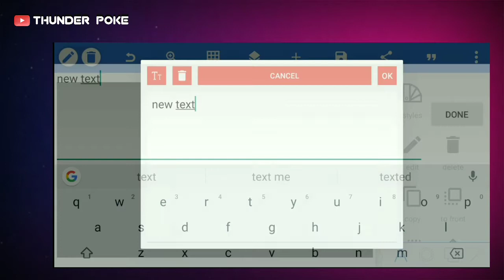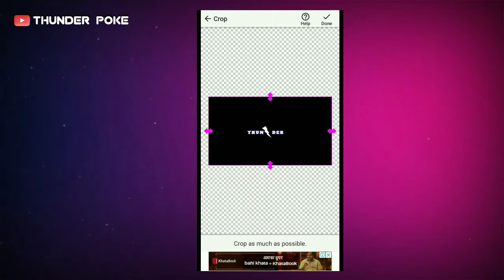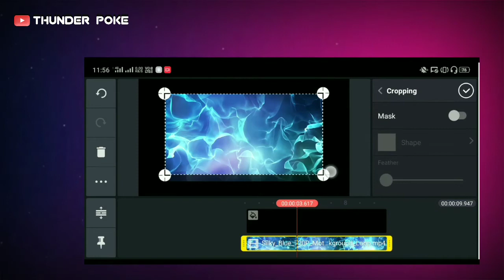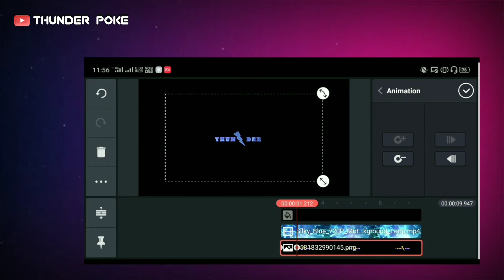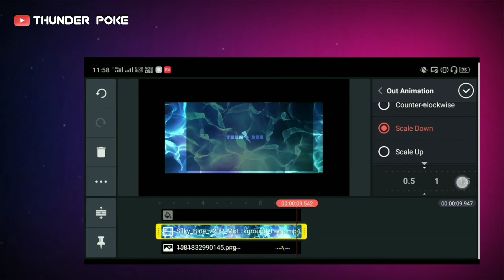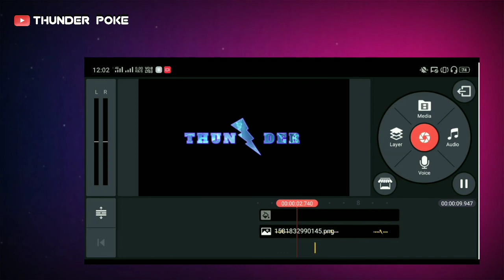THUNDER EFFECT Text Intro In KINEMASTER | Sparkling Electro Text Reveal In Kinemaster 2020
Welcome To A Brand New Video :

Rise your Creativity...
Always Keep supporting Everyone. This time i need your support for make more best or cool content and videos. I want to give you better quality videos but this time i don't have a good device, i really apologize if my videos qualities are not good.

Hope you guys are enjoy the video.
If you enjoy then please drop a "Like" & "Comment"